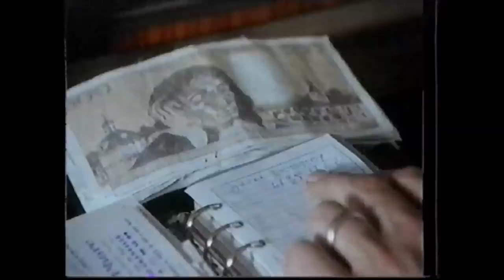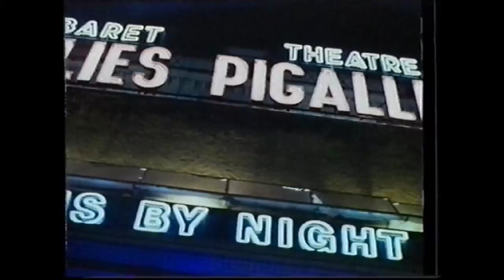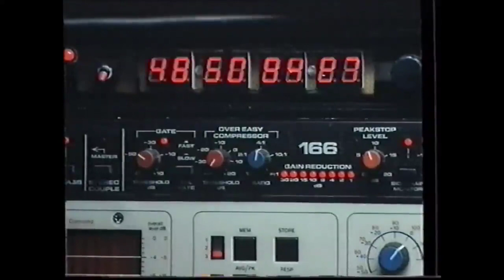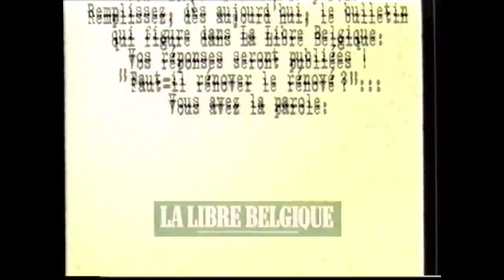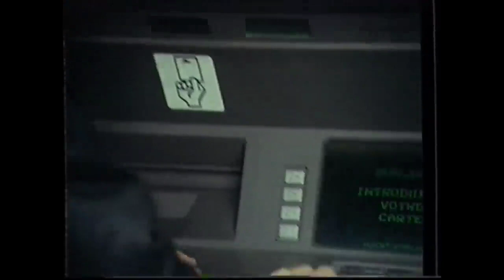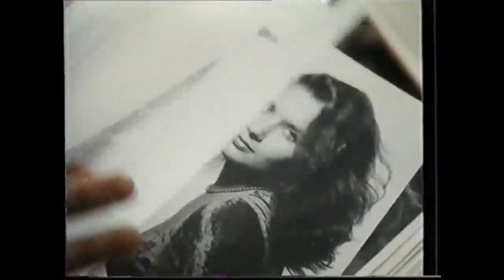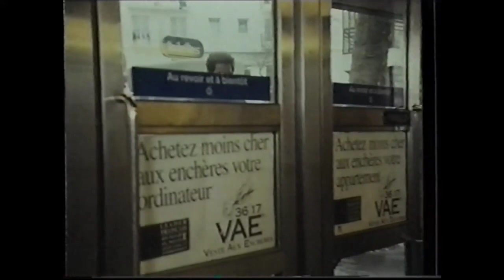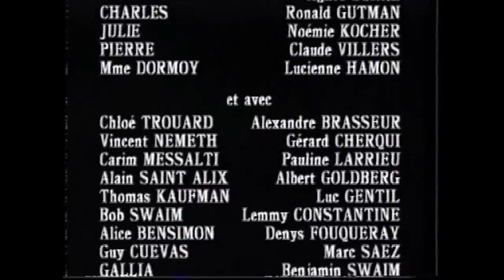Parfum de meurtre 1994 - Téléfilm complet en VF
Un parfumeur américain en visite à Paris est pris au piège d’une sombre machination. Dès le lendemain de son arrivée, il est soupçonné de meurtre.

De : Bob Swaim

Acteurs : Tim Matheson, Lysette Anthony, Agnès Soral